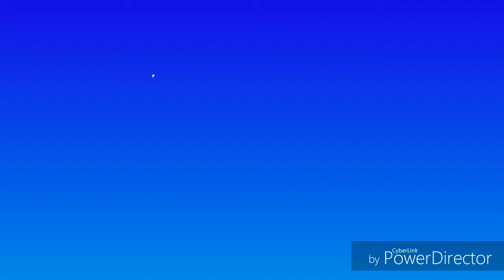W.M.D.G Callservice " Haus des Lärms📣"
Telefonverarsche, Short Edition, Was macht David gerade?, phone pranks, New Generation Comedy